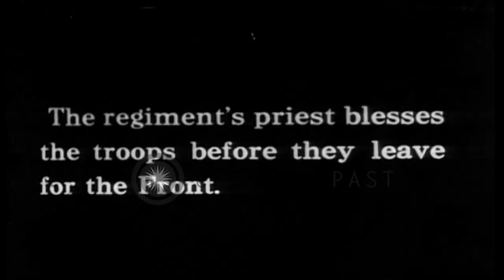Russian troops cross the San River on the offensive in Galicia during World War I...HD Stock Footage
Russian troops cross the San River on the offensive in Galicia during World War I.

Russian General and his staff officers walk between formations of Russian troops lined on either side of a road during World War 1. As the General reaches the end of troop formation, he stops to greet the Regiment's Priest who stands near the troops. In the next scene, the Priest blesses the Regiment, as a military band plays. He then kneels and the entire regiment follows to pray, concluding by making the sign of the cross on their chests. The next scene shows the troops massed on one side of the San River, and a boat carrying about 20 soldiers makes its way across the rapidly flowing waters, by means of a cable stretched across the river. A larger boat is seen emptied of soldiers at a landing on the opposite side. The soldiers are walking along a path up a hill. The bigger boat is seen filled with soldiers and an artillery caisson, ready to cross the river. Some soldiers water their horses in the river. Women and children line up at an army outdoor kitchen set up near what appears to be a school building. They receive food from the Army cooks. (WWI; WW1) Location: Galicia Ukraine. Date:  1916.

57,000+ broadcast-quality historic clips for immediate download.